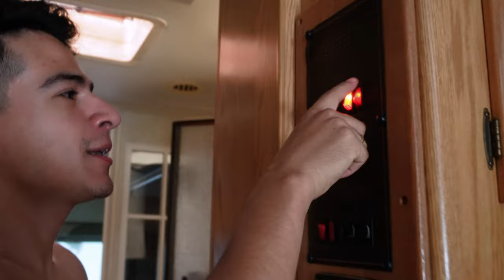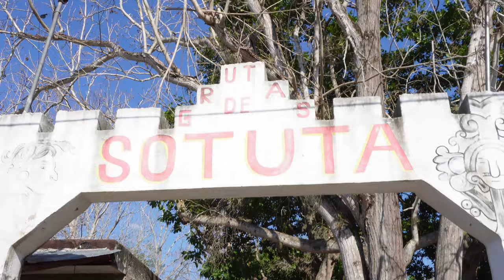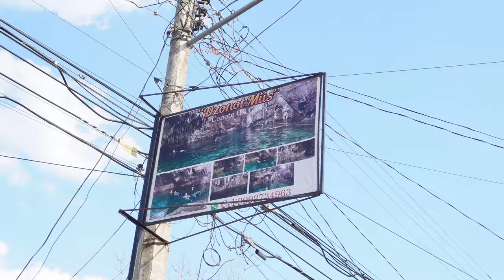¡Encontró cavernas en el patio de su Casa! 😱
Yucarnales en este capitulo de LA RUTA CAMPERA nos trasladamos a Sotuta sin saber que nos toparíamos con una HISTORIA INCREIBLE